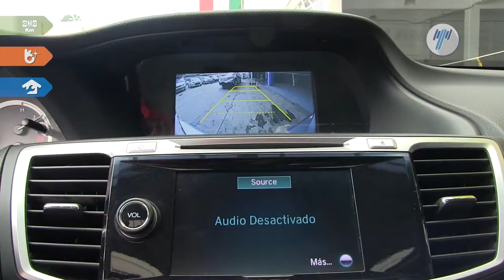Honda • Accord EXL v6 2014 • A900133